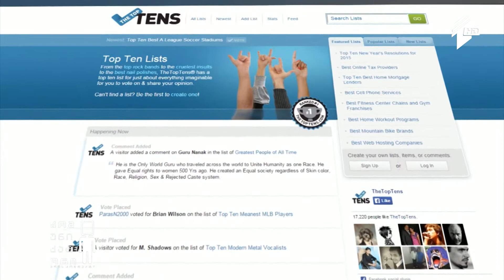Coldplay-ს 10 საუკეთესო სიმღერა